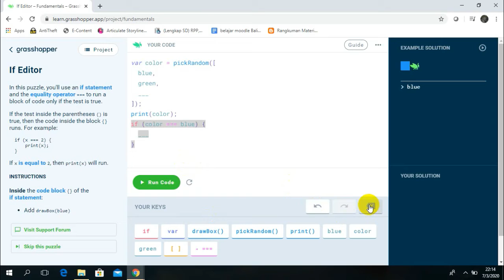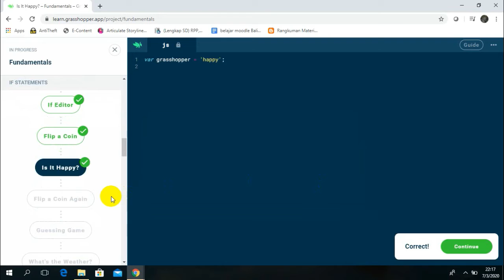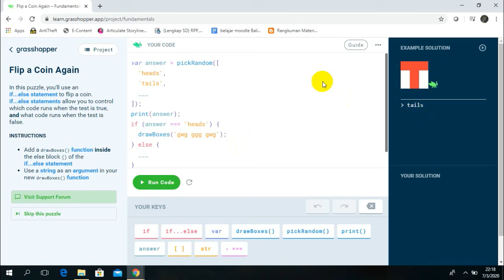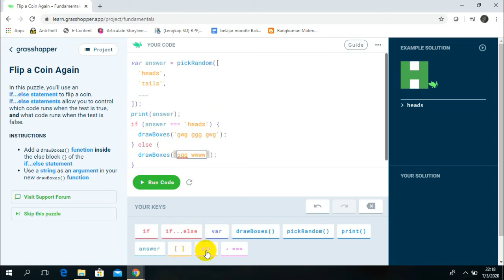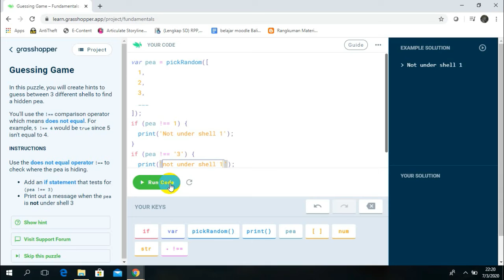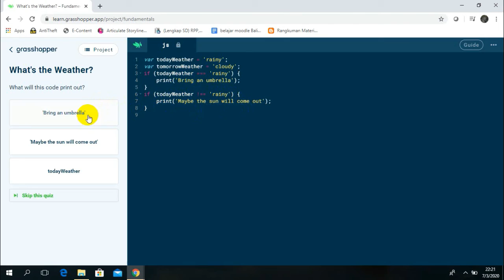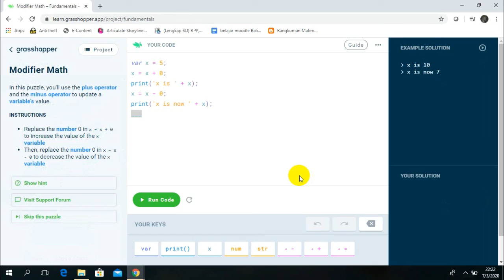Belajar Coding berbasis Jasa script dengan Grasshopper4